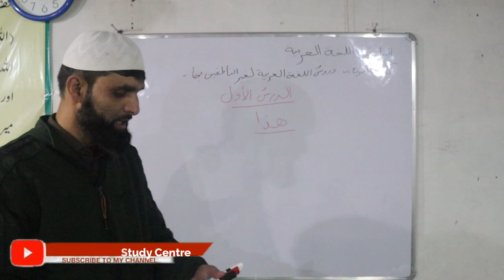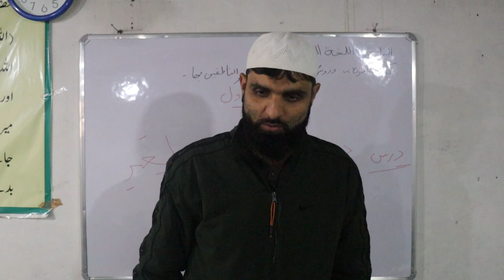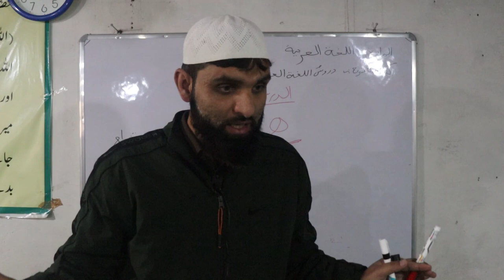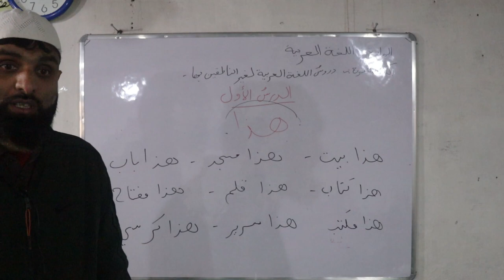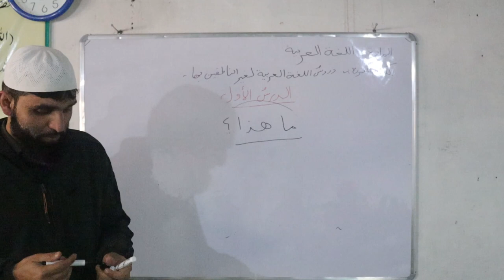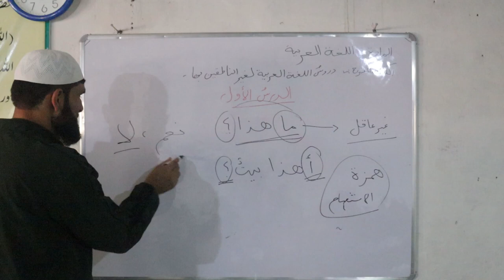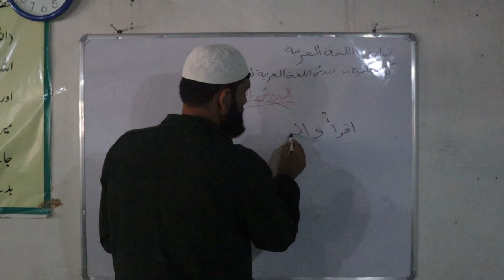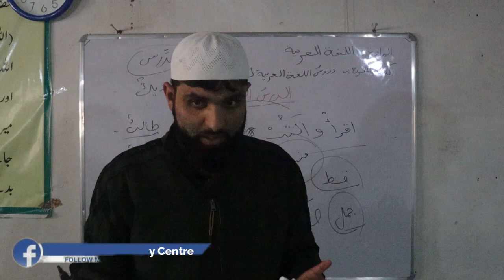Learn the Arabic Language with Dr. Mukhtar Ahmad | Lec - 03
Master the Language of Jannah | Learn the Arabic language with Dr. Mukhtar Ahmad | Lec -03

Al Baraheen Study Centre